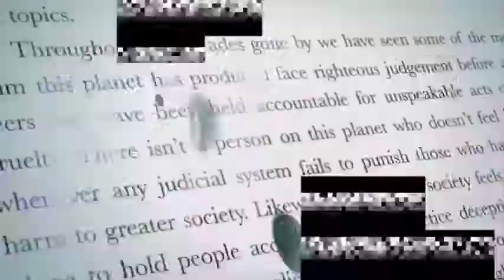Muslim woman gets triggered over simple question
'Censored - Exposing the New World Order's Agenda to Control Mankind through Hate Speech Laws and Revived Nazism', is the explosive tell-all autobiography from #1 international bestseller J.K Sheindlin, the critically acclaimed author of ‘The People vs Muhammad - Psychological Analysis’, and ‘Questions that Islam can’t answer’.

A timely and erudite release due to the increase of draconian online censorship, J.K Sheindlin is the harbinger for humanity, and brings a warning to all of the coming global persecution complex.